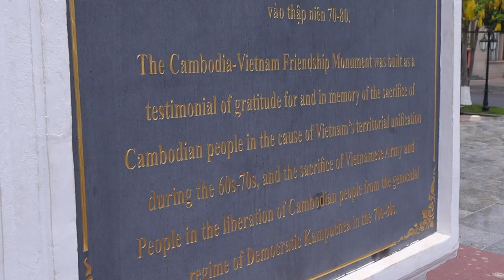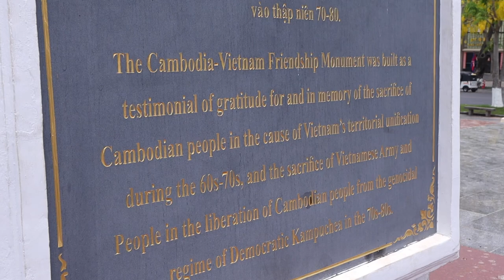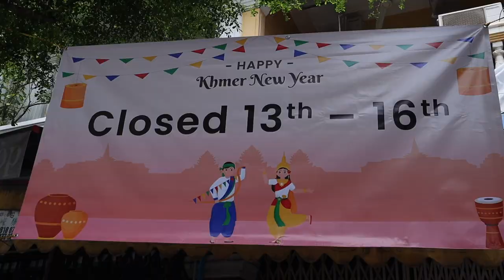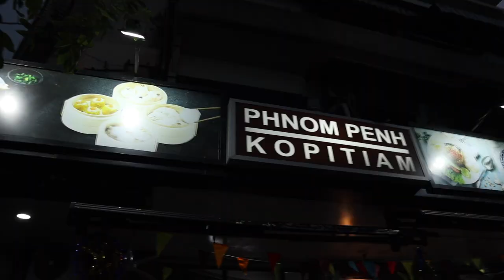THIS IS CAMBODIA! | NOT WHAT WE EXPECTED | EXPLORING PHNOM PENH DURING KHMER NEW YEAR 2023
This is our first time in Cambodia! We're here in Cambodia's capital, exploring Phnom Penh during Khmer New Year where, it turns out, a lot of things are closed for the holidays! This is what Phnom Penh looked like for us during the Khmer New Year! We're very excited to start exploring the beautiful country of Cambodia for the next few weeks.

00:00 Alone in Phnom Penh
00:53 Royal Palace Phnom Penh
04:41 Wat Botum Park to ourselves
07:10 Streets of Phnom Penh Empty
08:27 LUNCH TIME on a budget
10:54 Local Khmer New Year Celebration
13:23 Dinner
14:19 Sunset Boat ride for $5
17:04 Phnom Penh at night
18:15 Bloops